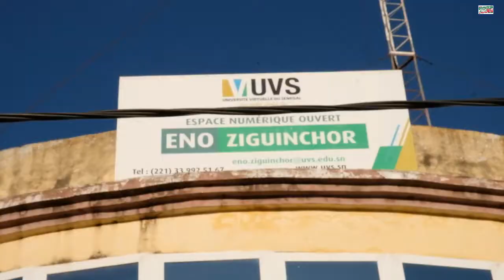SUIVEZ VOTRE ENTRETIEN AVEC LES ETUDIANTS DE L'UNIVERSITÉ VIRTUELLE DU SÉNÉGAL À ENO DE ZIGUINCHOR